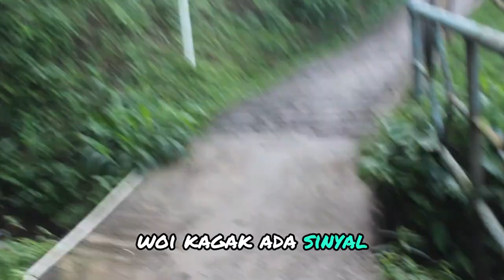Perjalanan Menuju Bukit Cirimpak Camping Ground | Mega Mendung Bogor